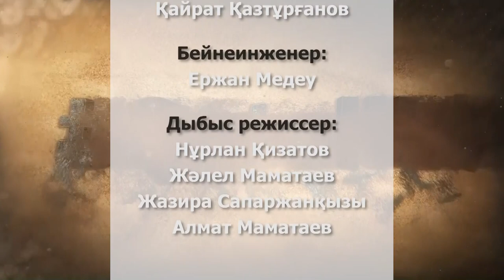ҚАТЕЛІК - АМАЛБЕК ТШАНОВ. Біздің ең үлкен қателігіміз – өз қателігімізді мойындамау! (10.06.20)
Амалбек Қозыбақұлы Тшанов– Мемлекет және қоғам қайраткері. Заманында Шымкент қаласының, Жамбыл облысының әкімі, құрылыс саласына жауапты министр секілді лауазымды қызметтер атқарған.  Қазақстан Республикасы Жоғарғы кеңесіне екі мәрте, Парламент Мәжілісіне екі мәрте депутат болып сайланған.  2008 жылдан бастап Республикалық спорт колледжінің директоры. «Құрмет белгісі», «Құрмет», «Парасат» ордендерімен марапатталған. Шымкент қаласы мен Түркістан облысының құрметті азаматы.